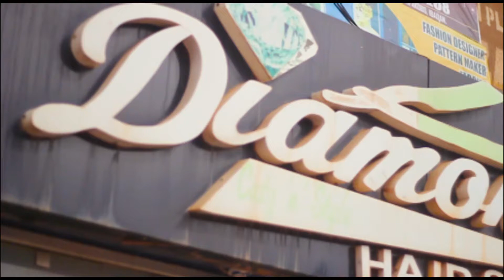Daku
After the hit and streaming of Daku audio
Yungtino set out to drop the official video for Daku

   Stream Aggressively 💫🤍